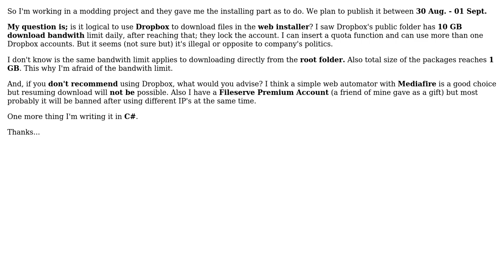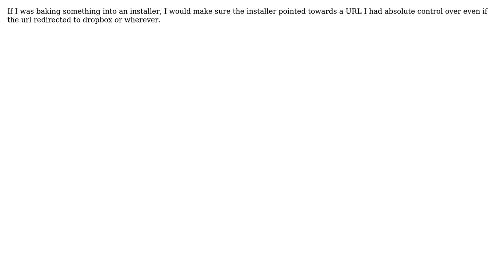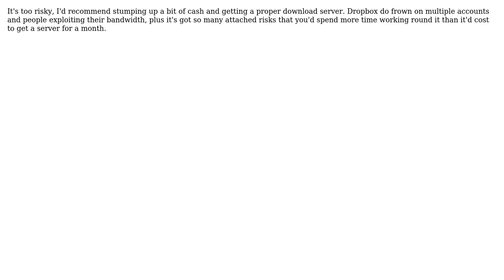Software Engineering: Is it OK to Use Dropbox in a Web Installer? (5 Solutions!!)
Software Engineering: Is it OK to Use Dropbox in a Web Installer?

With thanks & praise to God, and with thanks to the many people who have made this project possible! | Content (except music & images) licensed under CC BY-SA | Music | Images & others | With thanks to user Wyatt Barnett user Tom Squires user PythEch user Nicholas Smith user GrandmasterB user Bart van Heukelom and the Stack Exchange Network Trademarks are property of their respective owners. You are responsible for your own actions.